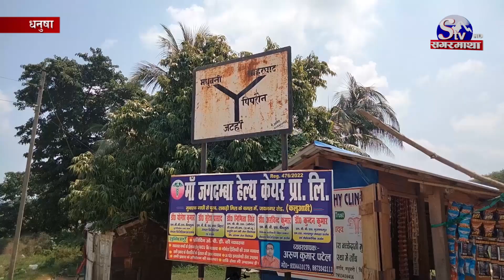भारतीय पक्षले नेपाली भूमि मिचेर संरचना निर्माण गरेको | Sagarmatha Report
भारतीय पक्षले नेपाली भूमि मिचेर संरचना निर्माण गरेको भएपनि त्यसको समाधानका लागि नेपाली पक्षको ध्यान जान सकेको छैन । धनुषाको जटही नाकामा भारतीय सुरक्षा निकाए एसएसवीले बनाएको स्वागतद्धार नेपाली भूमि मिचेर बनाइएको भन्दै स्थानीयले विरोध गरेपनि उच्च स्तरबाट कुनै पहल भएको देखिदैन ।